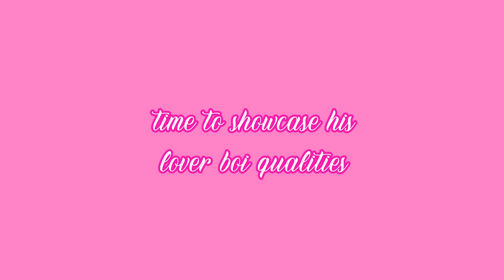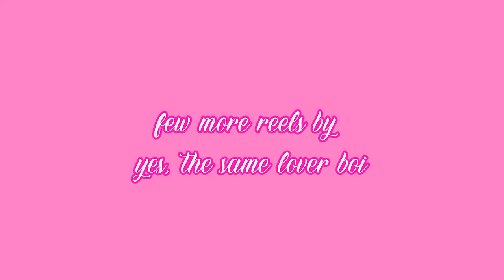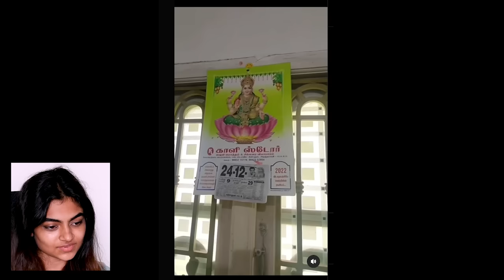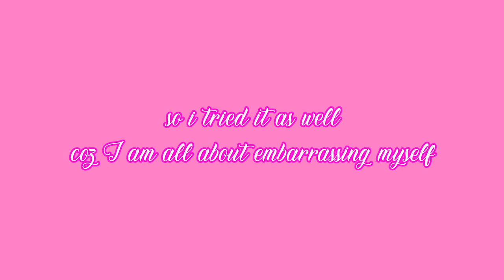certified lover boi of tamilnadu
description? this is how my friend described him : "POV softcore por- pork✅ panuvaney reels la"